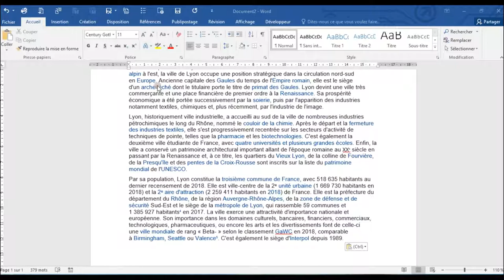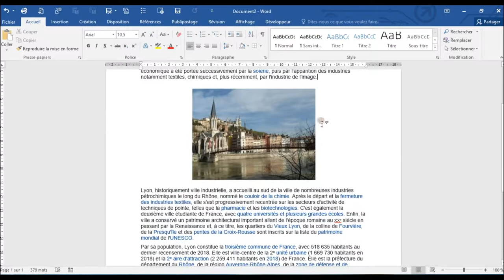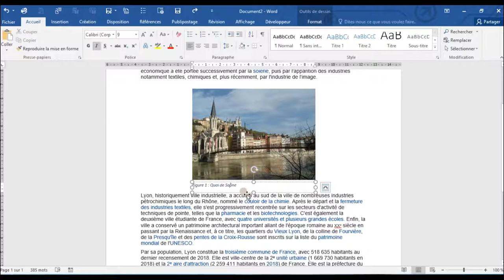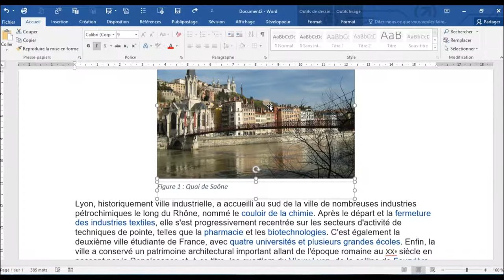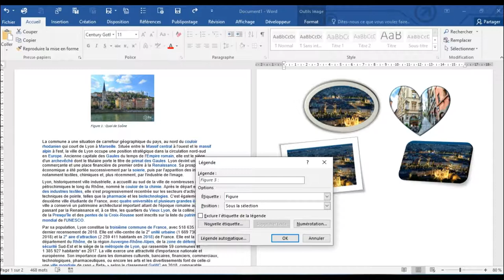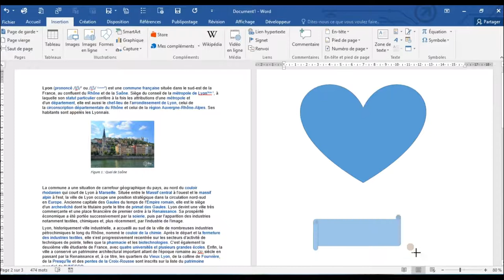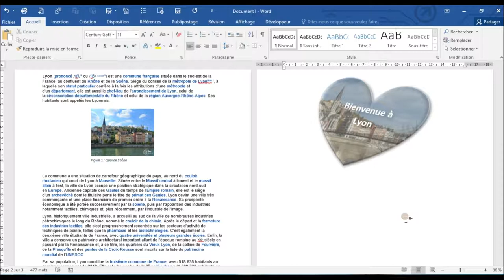Comment placer les images dans Word ?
Je vous montre dans cette vidéo comment placer les images dans Word.

Placement, légendes, formes.
On voit comment insérer facilement du texte dessus, comment grouper, dissocier des éléments.

Bienvenue sur ma chaîne Viens-on-apprend : vous y apprendrez plein d'astuces bureautiques

Merci à tou(te)s mes abonné(e)s